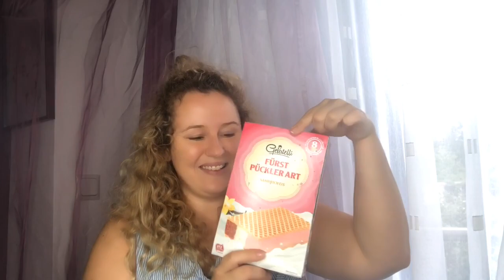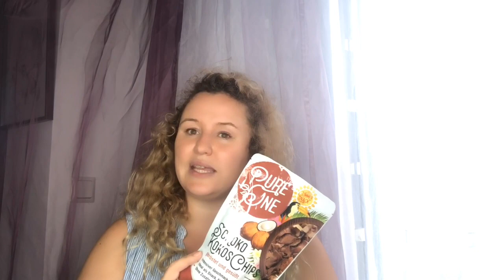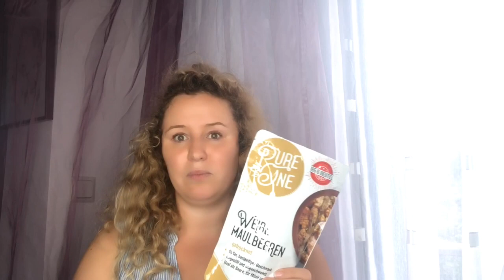Weight Watchers Lidl Einkauf | WW Haul | Testitasty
Hallihallo,schön das ihr zu meinem Kanal gefunden habt 😊💖

Ein neues Video meiner WW Supermarkt Reihe - heute bei Lidl 🛍

Hier kommst du zu den weiteren Videos dieser Reihe   ⬇️ 🎥

Meine  Heißluftfritteuse ⬇️

WW Angebot
Meine Shakes ⬇️🥤